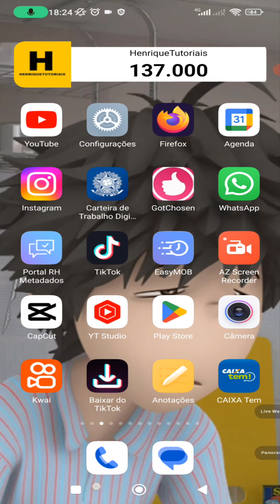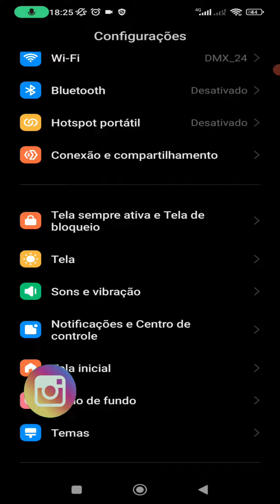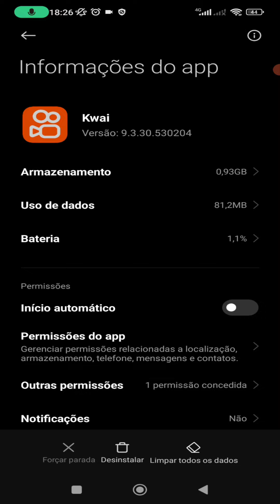kwai travando? Resolvido! Muito Simples!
Nesse vídeo eu quero te mostrar como resolver o problema do aplicativo kwai travando no celular, aqui eu mostro dois pessos pra você fazer, confira  aqui nesse vídeo.

📲  Kwai: @Henrique_Tutoriais